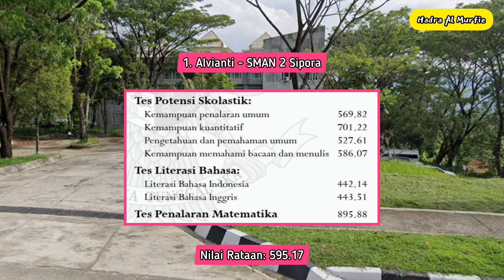SKOR UTBK LULUS SNBT 2023 DI UNIVERSITAS ANDALAS | FAKULTAS KEPERAWATAN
Jurusan yang Ada di Fakultas Keperawatan UNAND:
- S1 Keperawatan